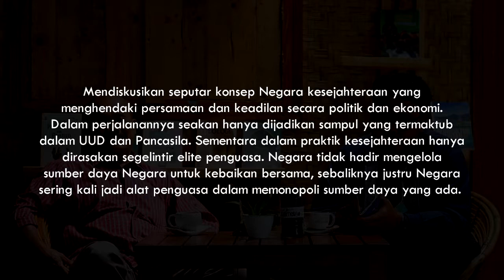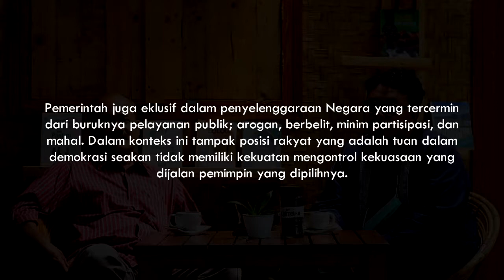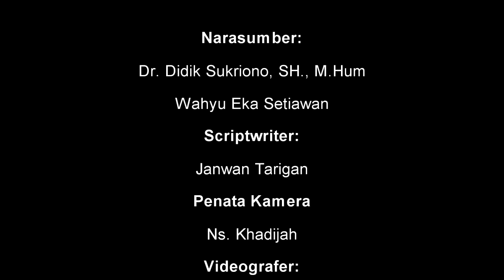Demokrasi Tanpa Nalar - Bagian II [Cita Negara Kesejahteraan]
Mendiskusikan seputar konsep Negara kesejahteraan yang menghendaki persamaan dan keadilan secara politik dan ekonomi. Dalam perjalanannya seakan hanya dijadikan sampul yang termaktub dalam UUD dan Pancasila. Sementara dalam praktik kesejahteraan hanya dirasakan segelintir elite penguasa. Negara tidak hadir mengelola sumber daya Negara untuk kebaikan bersama, sebaliknya justru Negara sering kali jadi alat penguasa dalam memonopoli sumber daya yang ada.